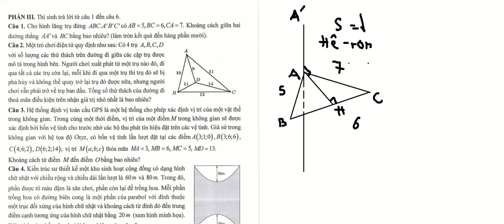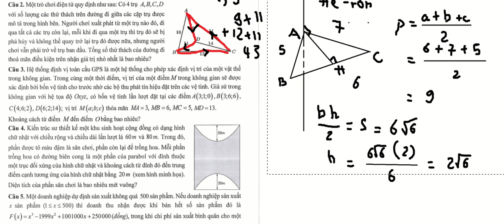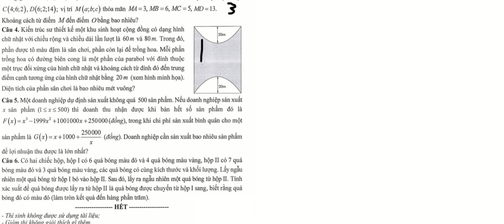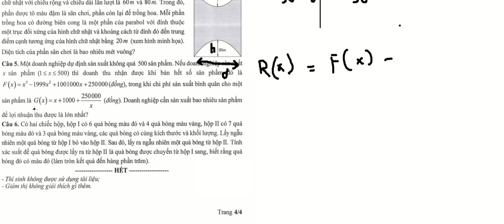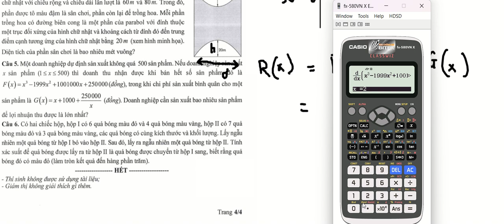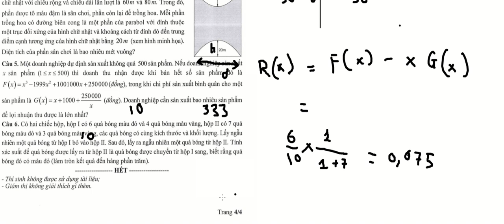Đề thi tham khảo Toán THPT 2025 - Phần III: Điền khuyết - Chi tiết - Phần 3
Đây là video cách giải chi tiết từng bước cho phần 3 của đề thi tham khảo Toán THPT 2025